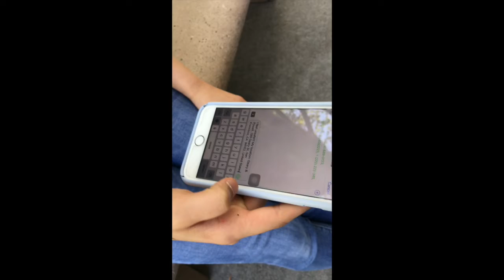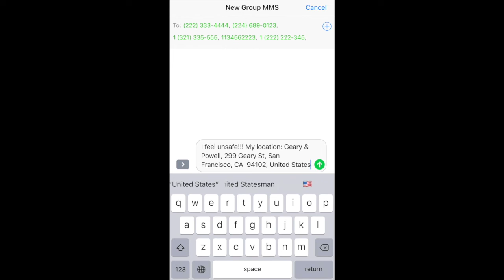Whistle Technovation Demo Video (Harvard Westlake Girls in STEM)